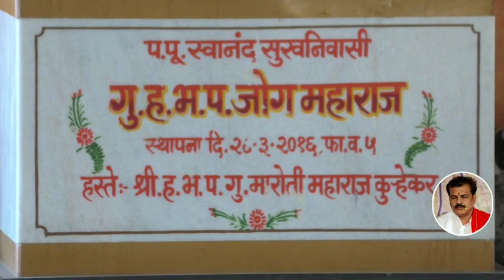भाग 14 | गाथामूर्ती राऊतबाबा यांचे शिष्य ह भ प पद्माकर महाराज यांचे नाटाचे अभंगावरील अप्रतिम प्रवचन